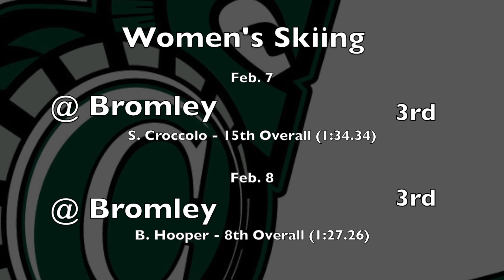The Spill 2/10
The Spill is Castleton's weekly segment devoted to giving every Spartan fan a look at what happened in Spartan Sports in the previous week.This week's segment includes footage from Men's and Women's Ice Hockey and Women's Basketball.

The Spartans went without taking a loss this week, tallying a combined 7-0-1 record across all sports. Men's and Women's Skiing both continued their success by finishing 2nd and 3rd respectively in their events over the weekend. Go Spartans!